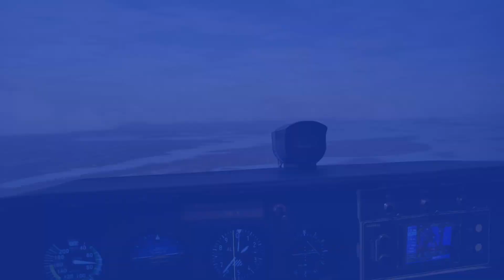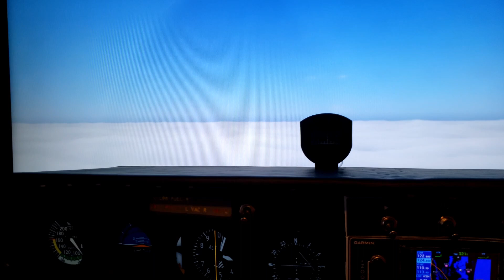What are the Most Realistic Flight Simulators of 2023?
You can build your own sim too!